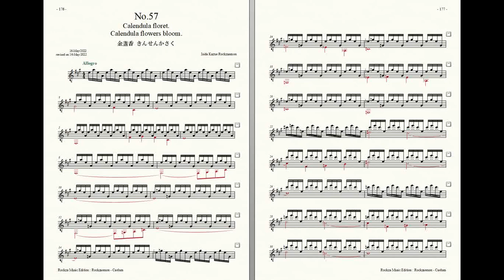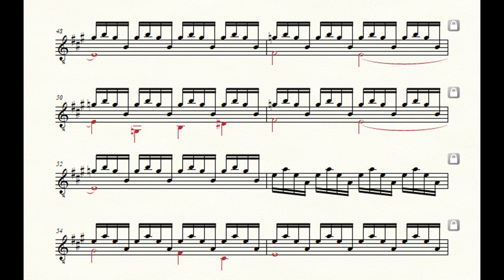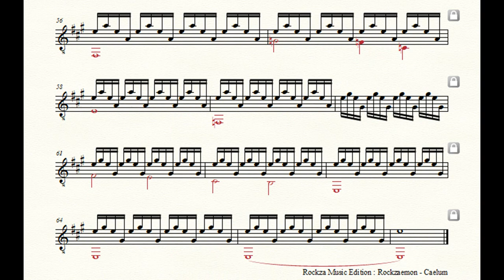Rockzaemon “Caelum” Preludes for Guitar No.57 (1st draft)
Rockzaemon.
Preludes for Guitar.
Caelum No.57
1st draft.

金盞香
きんせんかさく
Calendula flowers bloom.
Calendula floret.